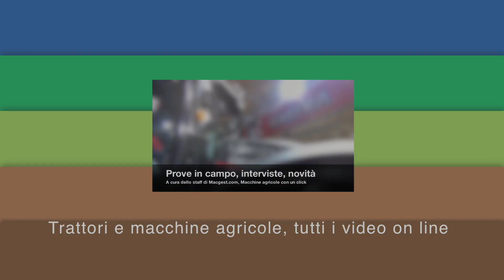Claas press event: Fienagione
Claas "fa ambo" con Rollant e Disco Move
Il produttore tedesco rafforza ulteriormente la sua offerta per la fienagione, lanciando la nuova rotopressa a camera fissa Rollant 540 e le inedite falciatrici Disco 3600 Move e Disco 3200 Move

Contenuto promosso da: Claas Italia

••• In questo video: Nuova falciatrice frontale Claas Disco Move 3600 FC più falciatrice posteriore Claas Disco Business 1100 C, andanatore Claas Liner 2700 e rinnovata rotopressa a camera fissa Claas Rollant 540 RC Comfort

Servizio realizzato da: Macgest

- le anteprime e le innovazioni sotto i riflettori, in campo e nelle più grandi fiere al mondo dedicate alle macchine agricole.

-- Soundtrack - Intro-outro: Epic by KolomnaLight via EnvatoMarket-AudioJungle